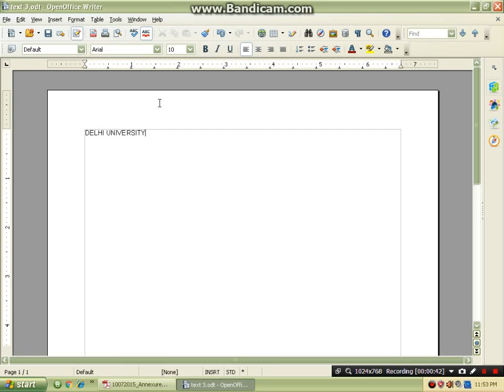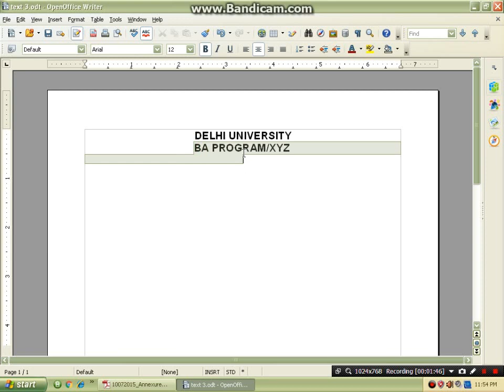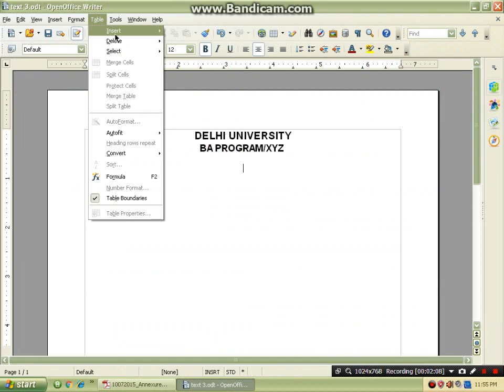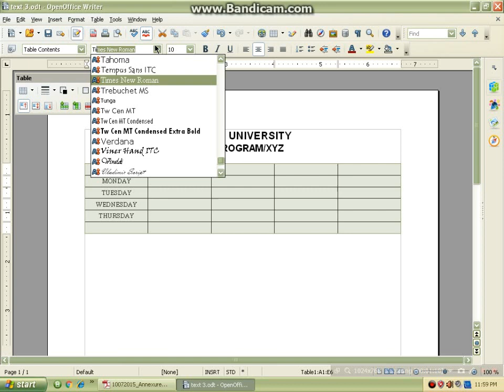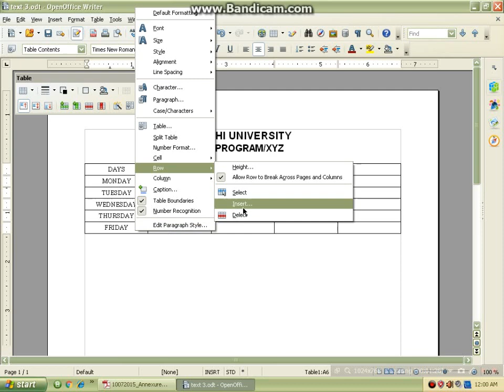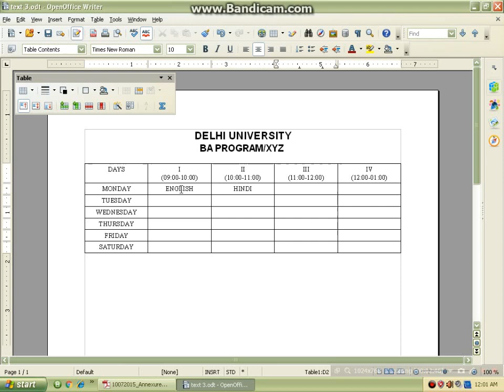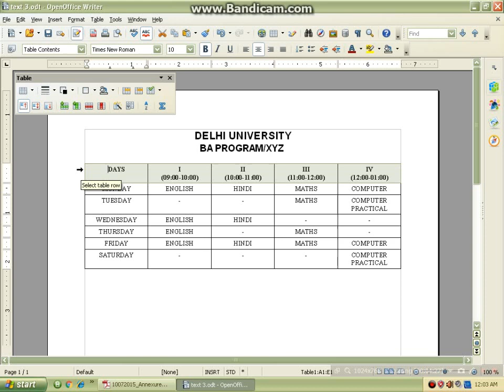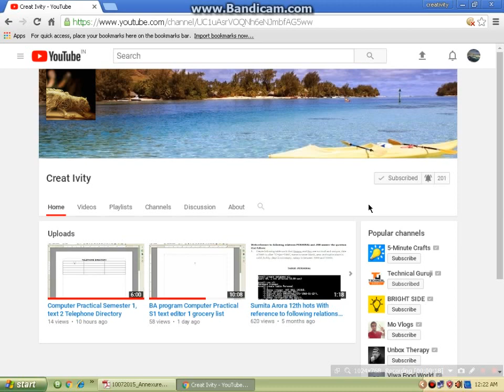BA Programme Semester 1 Practical, Text 3 Time table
In this video i will tell you How to make BA programme computer Practical
TEXT
3. Time table

HAPPY LEARNING!! :)